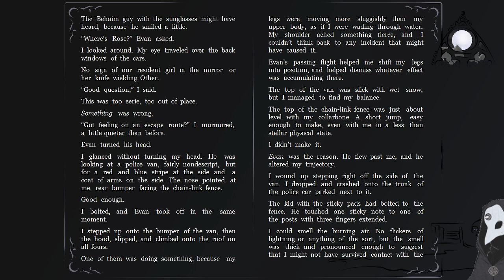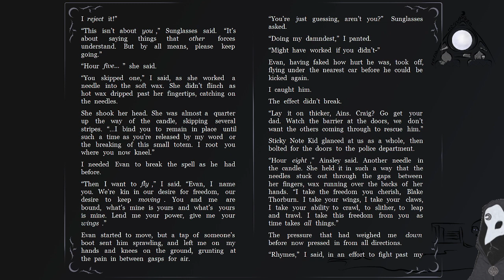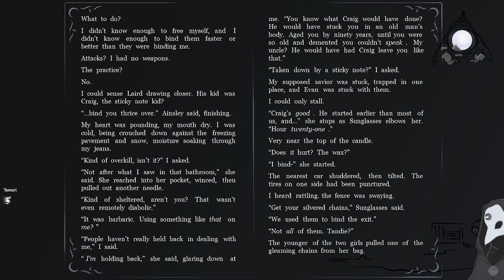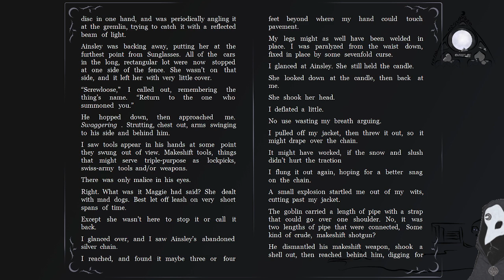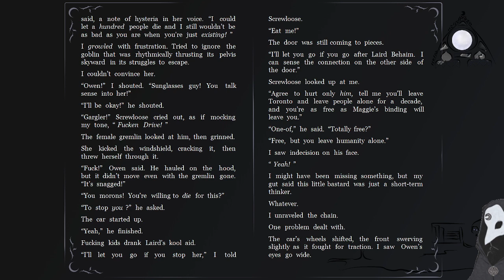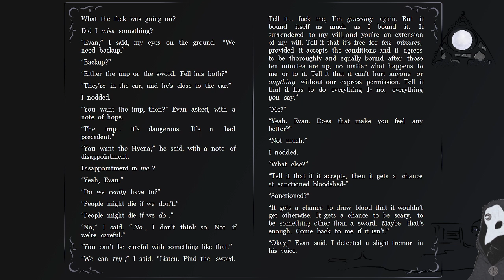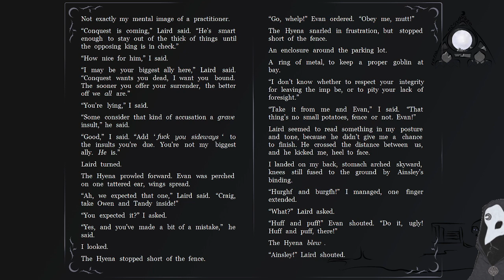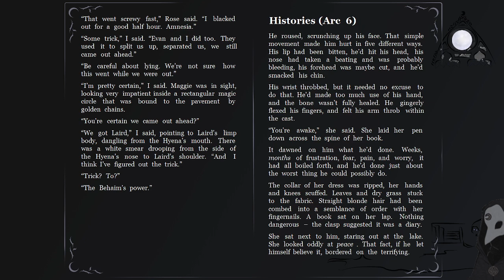Pact, by Wildbow - Arc 6, pt. 12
This is not in error.